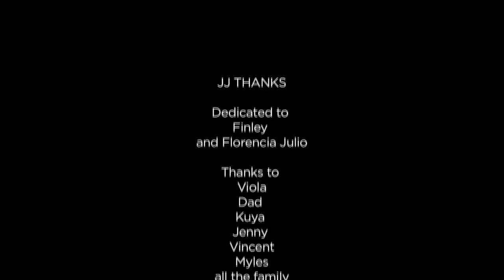Maindish Part 3 Soichiro Kanashima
Music
Infumiaikumiai
"Ichimoudajin"